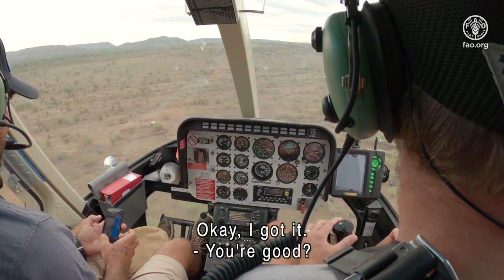Desert Locust in Kenya - Control Operations in Turkana County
The locust situation remains a cause of extreme concern in the Horn of Africa and southwest Asia.

The Food and Agriculture Organization of the United Nations (FAO) has worked together with the Government of Kenya to strengthen surveillance effort and control of the worst desert locust invasion the country has seen in 70 years.

In Turkana County, Kenya, massive efforts have been done with both aerial and ground operations to control and contain a second-generation of locusts, either at hopper or at swarm stage.

In addition to controlling the Desert Locust infestation, FAO is responding to the impacts of the locusts on the livelihoods of affected communities to ensure they get fully back on their feet.